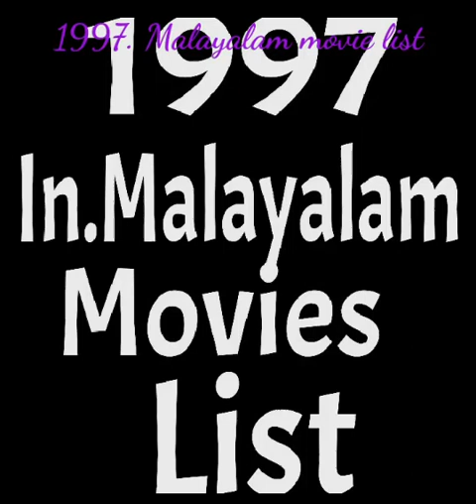1997#Malayalam Movie List#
@Girish749 Old Cinima poster's Malayalam Movie's #